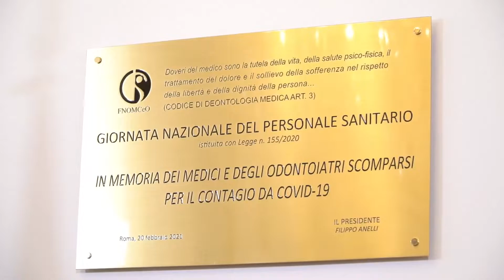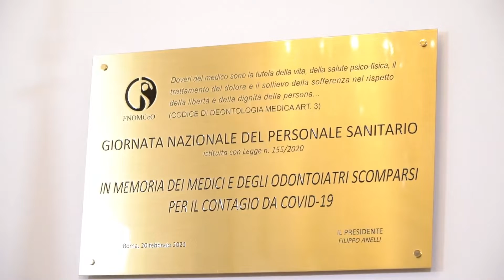TG SANITA' 23 FEBBRAIO 2022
SPECIALE TG SANITÀ
GIORNATA NAZIONALE DEL PERSONALE SANITARIO 20 FEBBRAIO 2022

Direttore Generale: Giovanni Miele
Direttore Responsabile: Michela Molinari
Videomaker: Vladimiro Mei